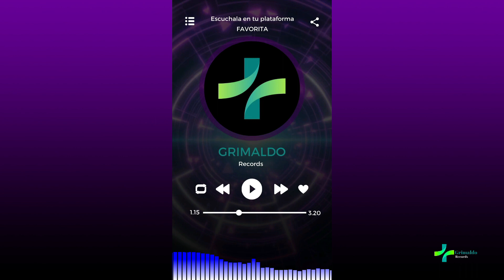You Are My Sun, EDM, music AI sin copy